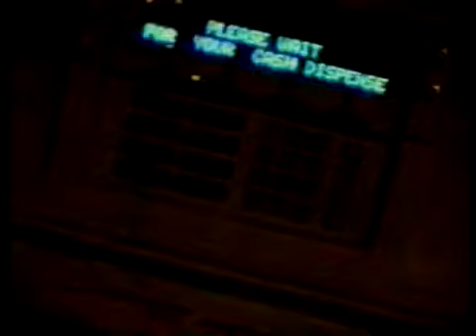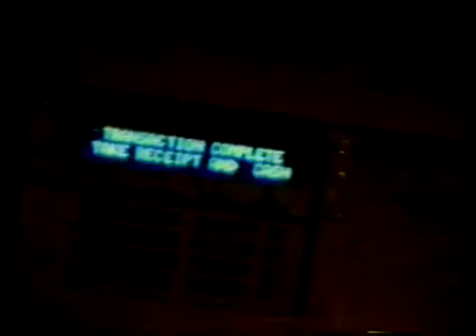Save Our Smut - 6 of 13 (669 Radio)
669 Radio's Save Our Smut Rally; held in 1997 on Brookpark Road in Cleveland, Ohio. The rally was led by SweetAss Sassafrass, host of 669 Radio on WCSB 89.3 cleveland airing late Friday Nights from 1am - 4am.